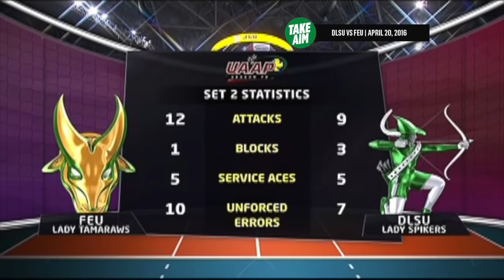La Salle beats FEU in thrilling Final 4 series | UAAP 78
The Lady Spikers fended off a hard-fighting FEU team to enter the finals for the 8th straight season.